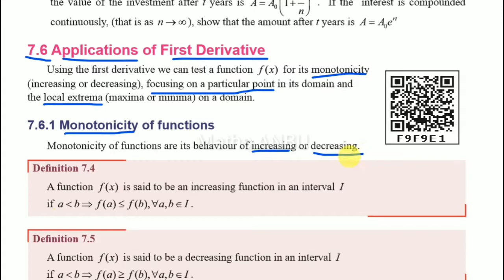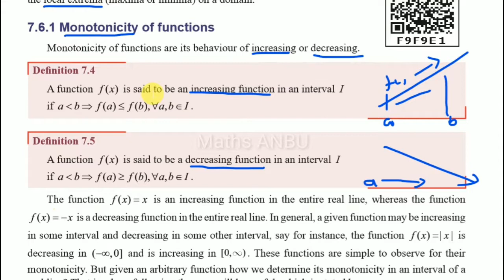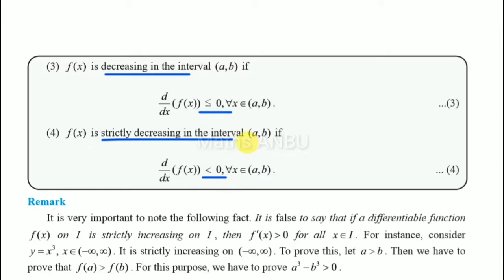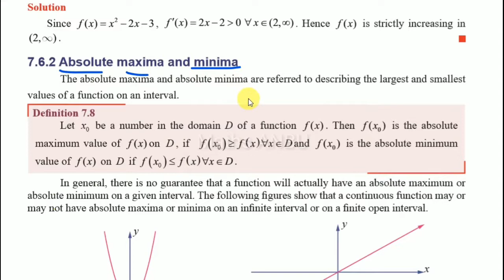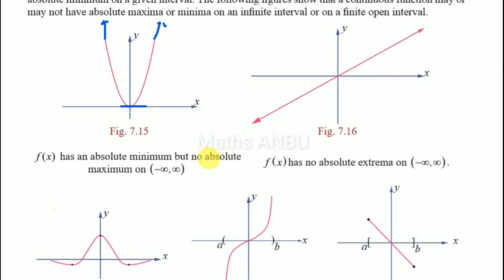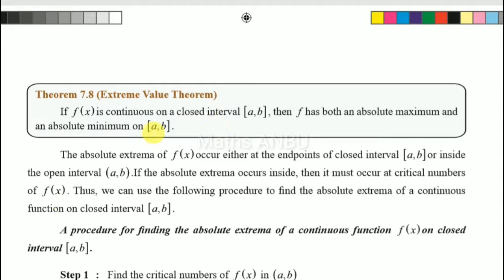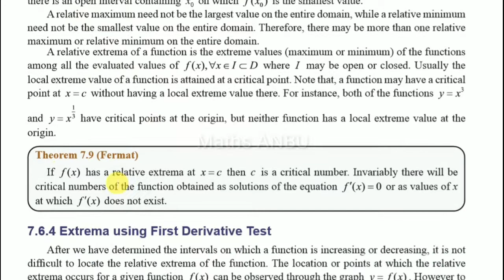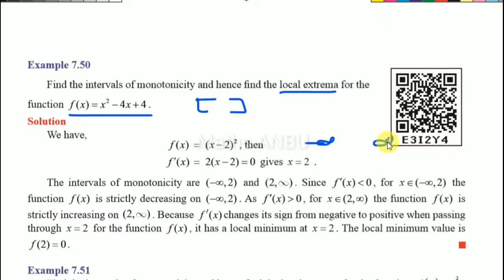Absolute Extrema ( maxima and minima)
Monotonicity of function
Stationary point and critical point